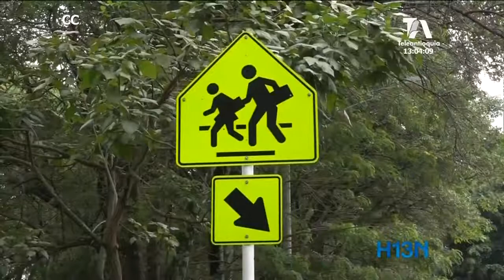Reina el miedo en colegio de Belén por amenazas a varios estudiantes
Hay preocupación por la intimidación de la que fue víctima un grupo de menores de edad estudiantes de la institución educativa Yermo y Parres, en Belén.

Aunque las autoridades descartaron que se trate de una amenaza generalizada a los jóvenes o al colegio, toman todas las medidas de protección con el grupo de estudiantes.